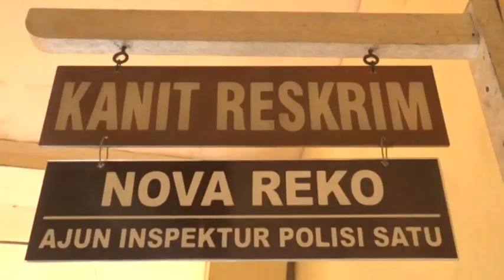Pelaku Merupakan Kenalan Baru Korban